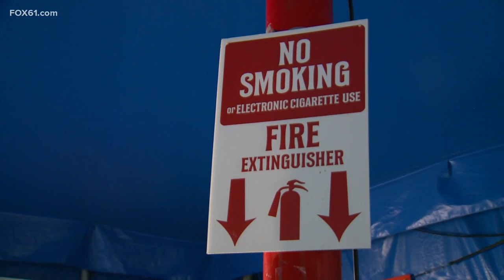Behind the scenes look at Flip Circus event in West Hartford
The big top is up in West Hartford. Flip Circus is in town.

“You’re going to see trapeze, you’re going to see clowns, jugglers, acrobats. But everybody from different parts of the world,” said Alexa Vazquez of Flip Circus.

However, before the show begins there are experts working behind the scenes to keep everyone safe.